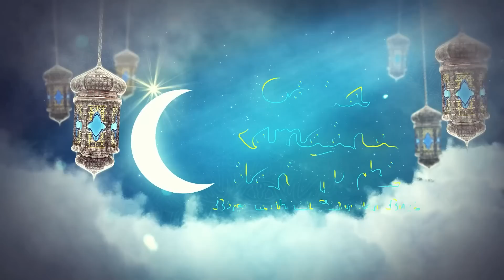DAILY LIFE RAMADHAN PASANGAN BARU INDONESIA TURKI ❤️